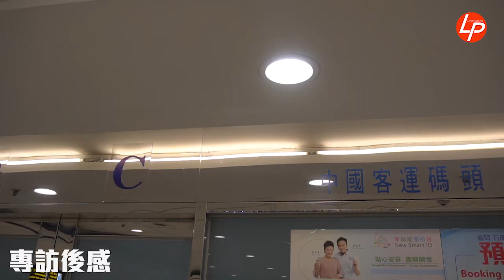【地．基】基哥專訪劉兆佳 談大灣區發展 20190424